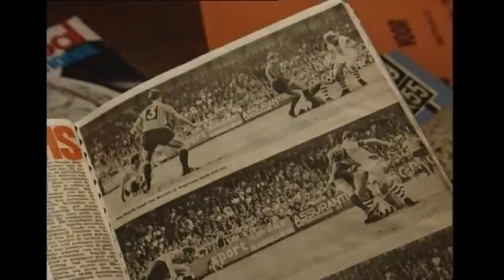Boskamp over Feyenoord: 'Achteraf had ik nooit terug moeten gaan'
In de rubriek Voetbalgek gaat Voetbalzone op bezoek bij mensen die op een of andere manier helemaal bezeten zijn van het mooiste spelletje ter wereld. Met in deze aflevering Jan Boskamp, de ras-Feyenoorder is op 74-jarige leeftijd nog altijd helemaal gek van voetbal. Boskamp zelf kon ook aardig voetballen. Tijdens zijn periode bij Feyenoord, kende Boskamp een verhuurperiode bij Holland Sport. Boskamp kijkt in gesprek met documentairemaker Bart Grimbergen beelden terug van zijn periode in Den Haag.